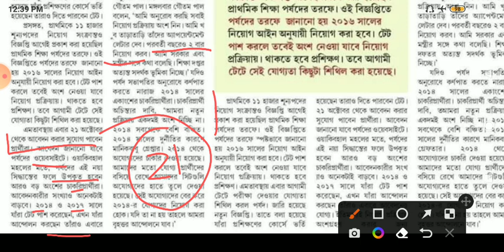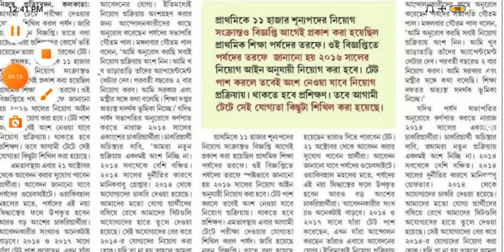WBTET : Update || প্রাথমিক টেটের যোগ্যতা শিথিল || কারা বসতে পারবে দেখে নাও || Primary Tet News Today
📢Primary TET - "Math" Batch Admission ||
📢Primary TET - "English" Batch Admission ||
📢Primary TET - "Child Psychology" Batch Admission ||
📢WBTET 2022 New Batch || WB PRIMARY TET Coaching @RPEP Education

Here have discuss Preparation of RPEP Education, math class for wbssc group d, wbssc group d math class, wbssc group c math class,